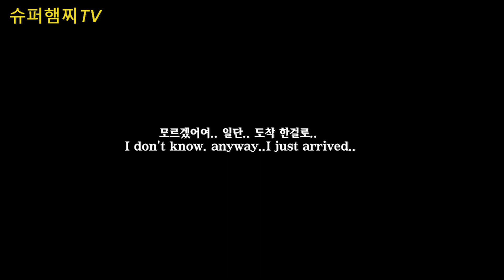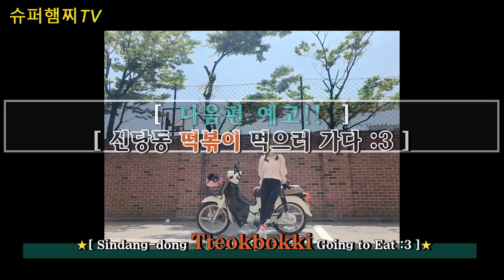(eng)옷이 왜 자꾸 올라가..